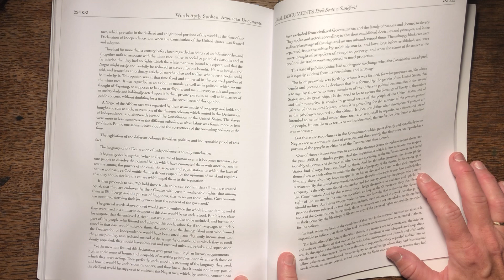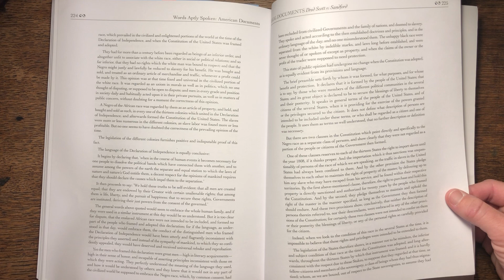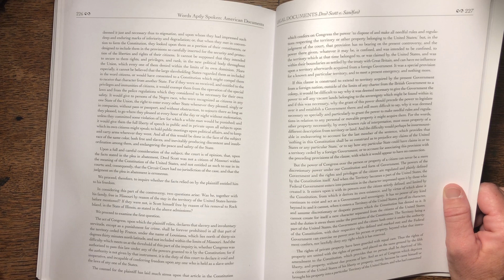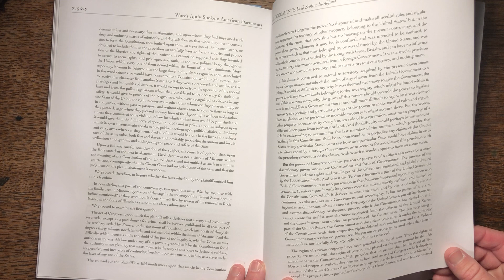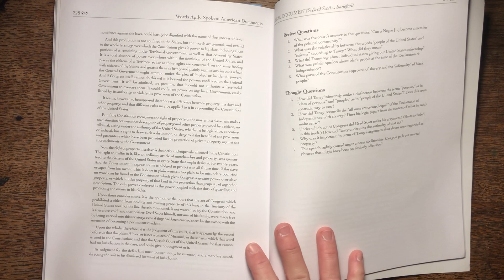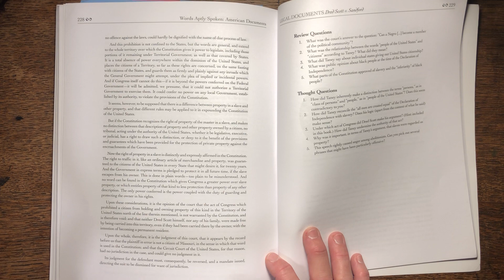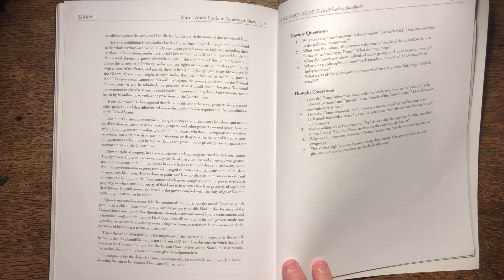Dred Scott v. Sandford (Part 2)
Words Aptly Spoken American Documents pg.225-228